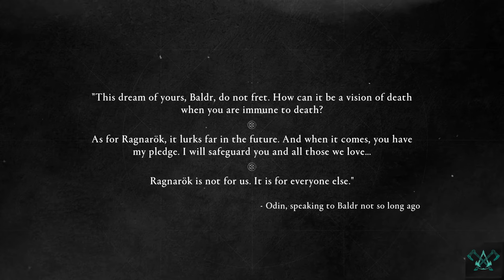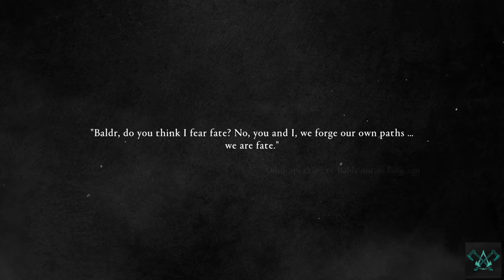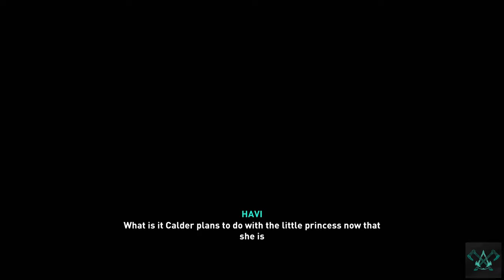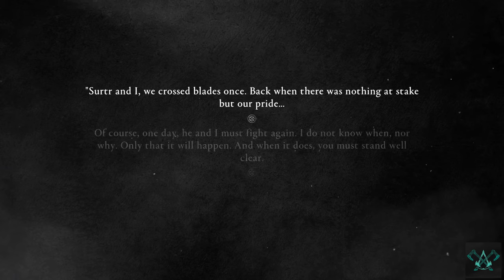DAWN OF RAGNAROK Full Movie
Assassin's creed Valhalla Dawn of Ragnarok Game all cut scenes Full Movie

In a stunning world of Norse Myth, invaders of frost and flame threaten the fate of the Nine Realms. The dwarven kingdom of Svartalfheim is crumbling, and amidst the chaos, Odin’s beloved son, Baldr, has been taken prisoner by the immortal fire giant, Surtr.
In Assassin’s Creed Valhalla: Dawn of Ragnarök, the most ambitious expansion in franchise history, Eivor must embrace their destiny as Odin, the Norse god of Battle and Wisdom. Unleash new divine powers as you embark on a desperate quest through a breathtaking world. Complete a legendary Viking saga and save your son in the face of the gods’ doom.
A war begins. A world ends. This is the Dawn of Ragnarök.

Writer: Darby McDevitt
Series: Assassin's Creed
Developers: Ubisoft, Ubisoft Montreal
Engine: AnvilNext, AnvilNext 2.0
Composers: Jesper Kyd, Sarah Schachner, Einar Kvitrafn Selvik